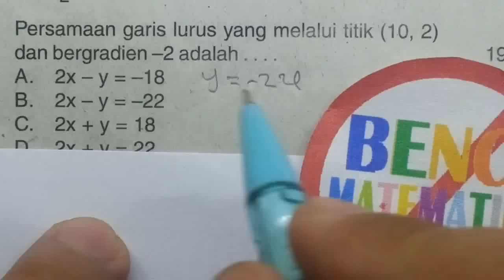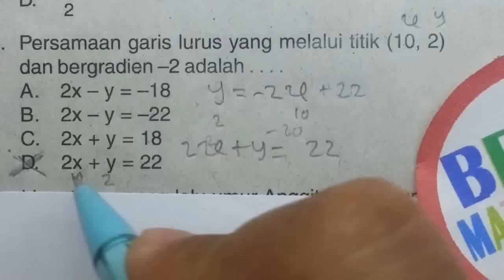Prediksi UN Matematika SMP-Persamaan garis Lurus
Prediksi Ujian nasiona UN matematika SMP 2015 diselesaikan dengan cara cepat dan mudah. Buat apa cari bocoran ujian nasional un matematika jika bisa belajar dengan mudah dan cepat Melalui bimbel online video tutorial matematika. Di Video berikut menjelaskan persamaan garis lurus tanpa rumus matematika dengan cara cepat